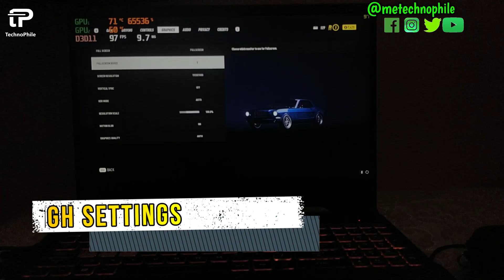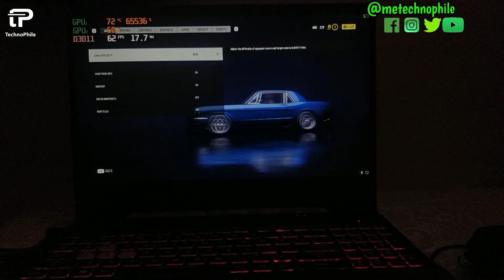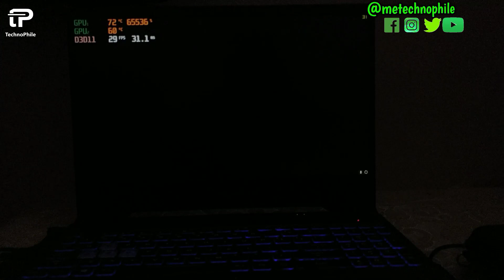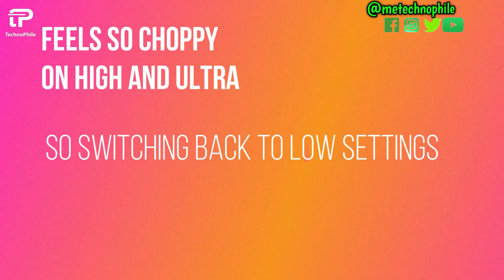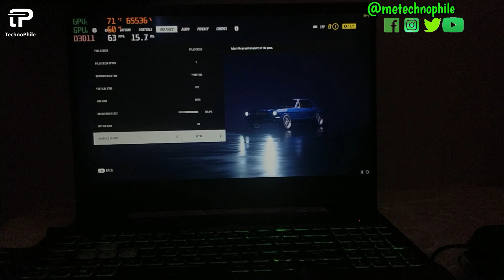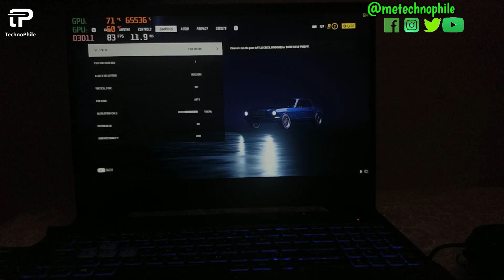NEED FOR SPEED HEAT ON ASUS TUF FX505DT RYZEN 5 | GTX 1650 | 120HZ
FULL MODEL : FX505DT-AL106T

Pros:
Very good performance both GPU and CPU
Excellent 120hz fluid display.
Very fast and capable 512 GB SSD.
Good Design including the RGB Keyboard.
Somewhat satisfactory Batter Life.
Easy to open and upgrade.

Cons:
Poor Webcam
Color accuracy of display is not great.
Very primitive BIOS that is very incapable.

Troubleshoot :

1. UPDATE WINDOWS
2. UPDATE BIOS
3.UPDATE ALL THE DRIVERS
4. UPDATE NVIDIA GAME READY DRIVERS

asus tuf fx505dt amd ryzen 5 3550h nvidia gtx 1650 4gb
asus tuf fx505dt assassin's creed
asus tuf fx505dt al106t
asus tuf fx505dt amd ryzen 5 3550h nvidia gtx 1650 4gb gaming laptop
Watch Dogs 2 ON ASUS TUF FX505DT RYZEN 5 | GTX 1650 |
120HZ
asus tuf fx505dt watch dogs 2
watch dogs 2 on asus tuf fx505dt
nfs heat on asus tuf fx505dt
need for speed heat on asus tuf fx505dt
nfs heat on gtx1650 laptop